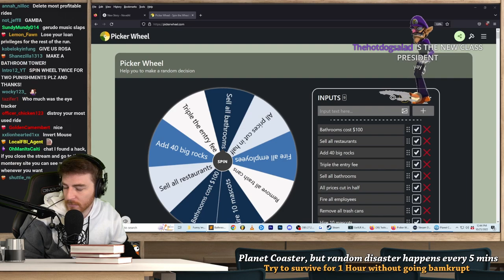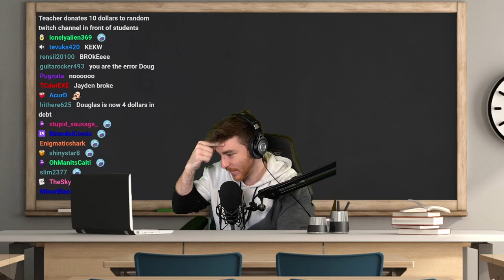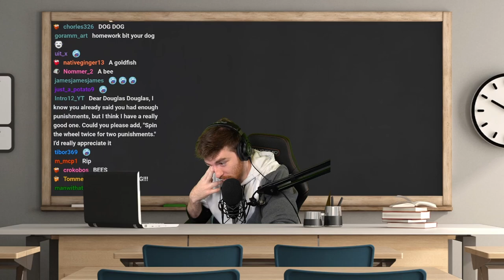DougDoug gets hired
Maybe he can lower the TTS now that he has a job